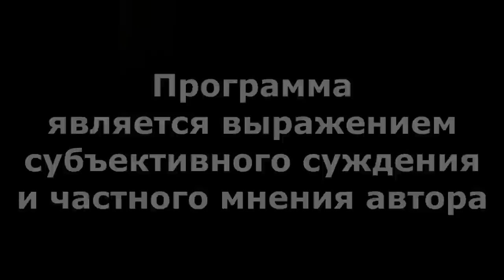"Кому "зигует" Уфа?!" "Открытая Политика". Выпуск - 489. 15.04.23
Хронометраж выпуска:
00:19 - Соду снова отдали?;
05:47 - Буря в строительном стакане...;
12:30 - Кому "зигует" Уфа?!;
16:37 - Искусство - Донбассу?;
19:59 - Попытка подкупа не удалась...;
23:19 - Наша почта...;
28:04 - Поздравьте нас!;
29:58 - Анонс стрима;